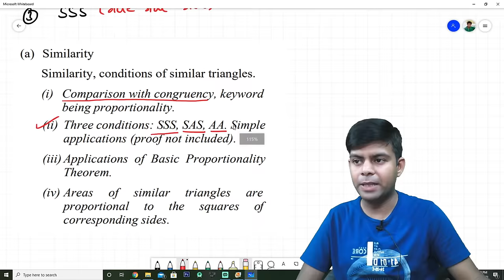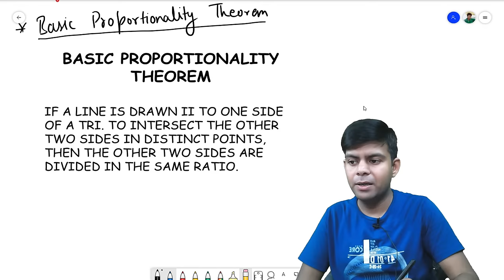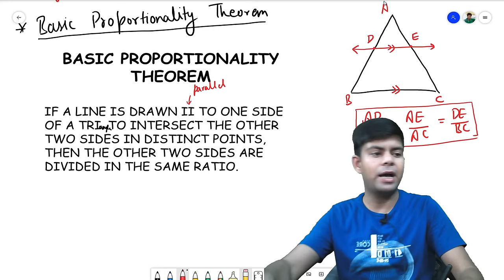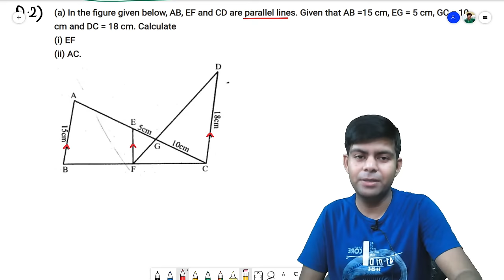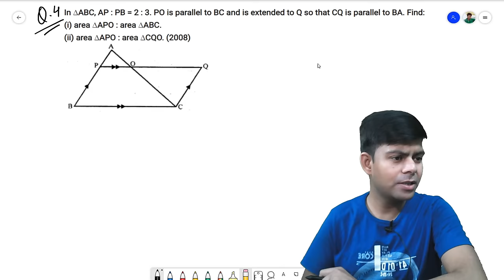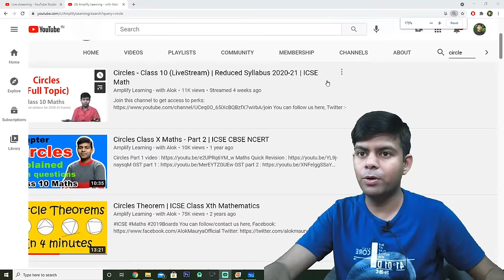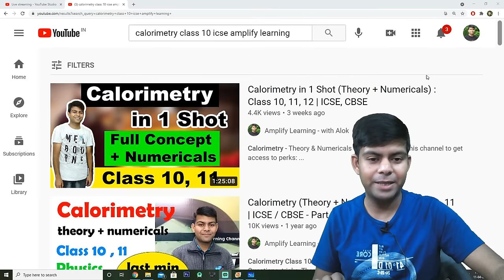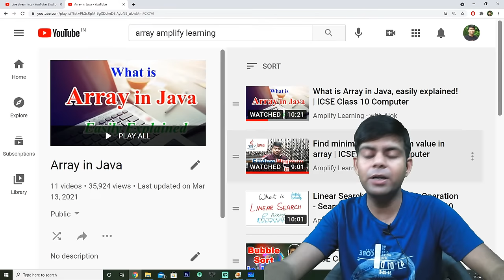Similarity | Class 10 Maths | Full Chapter